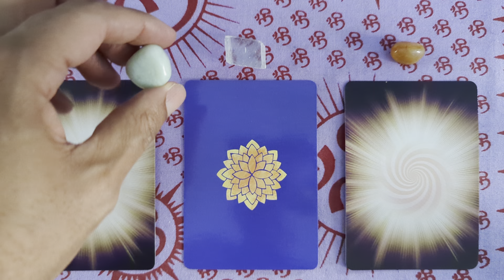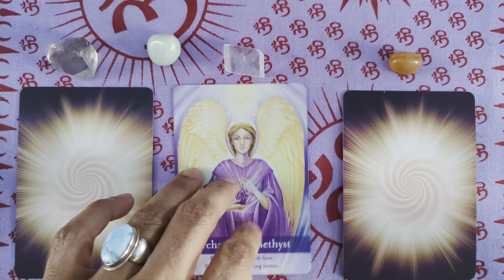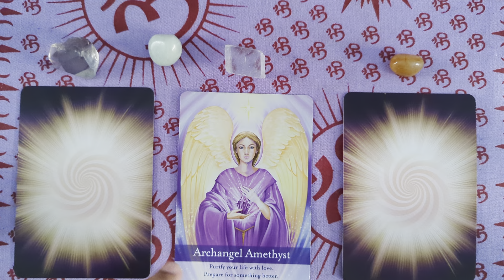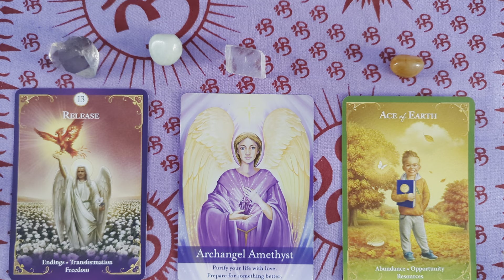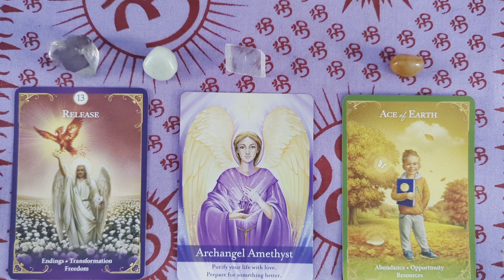Sagittarius ♐ Monthly Angelscope for April 2023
Get an Angel Reading from Berry Jones a Certified ANGEL THERAPIST® by Dr. Doreen Virtue, Certified Biddy Tarot Reader by Brigit Esslemont. To have your own private angel reading and to make an appointment go